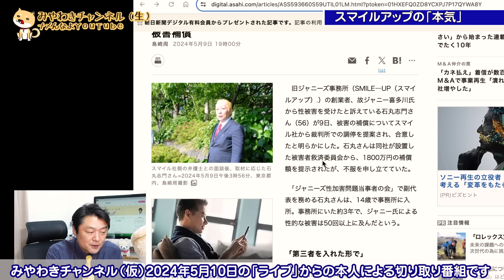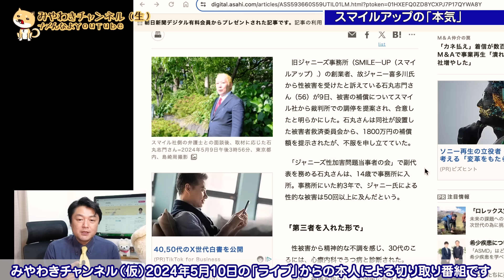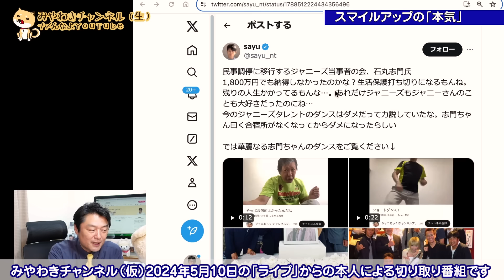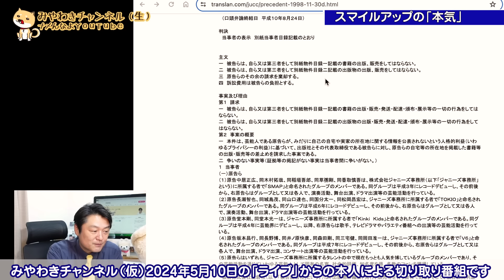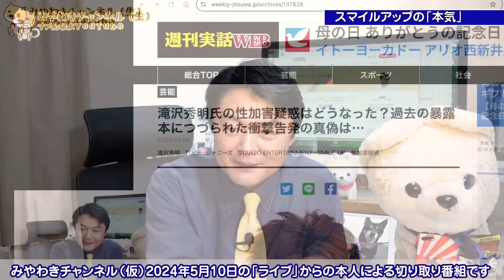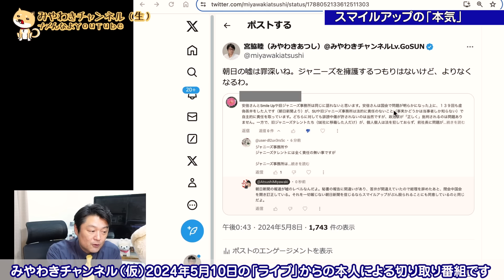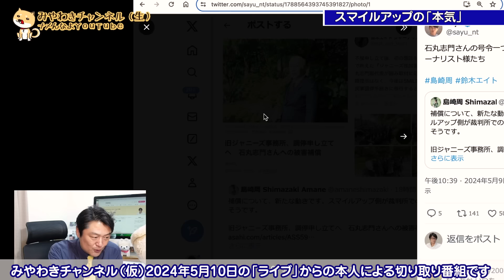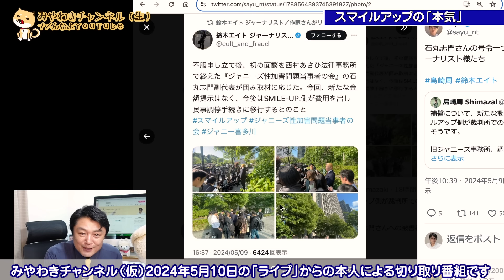スマイルアップの「本気」。ＢＢＣは震えて眠れ。石丸志門さんへの被害補償を司法に委ねる。「ジャニーズおっかけマップ」「ジャニーズアイランド初代社長」を報道せず【ライブ・切り取り】#542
本番組は2024年５月１０日のメルマガライブ配信の本人による「編集」です。